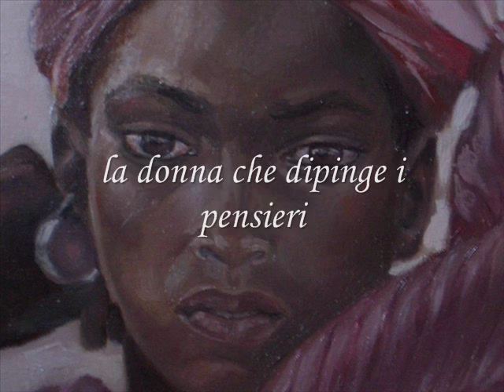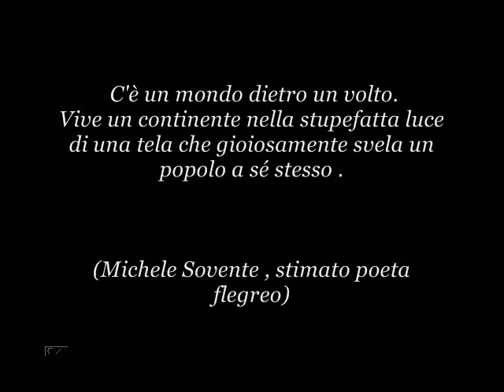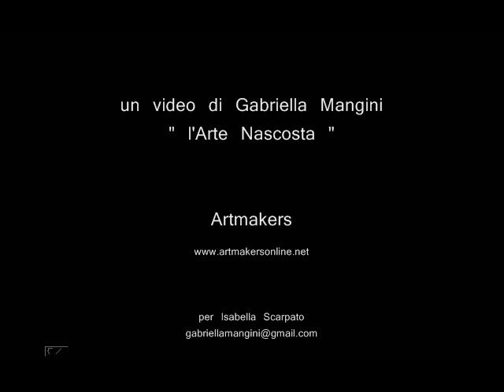Isabella Scarpato, la donna che dipinge i pensieri (Rokia Traoré Music )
.. e racconta i popoli. Musica africana splendida di Rokia T.  "Una pittura corposa e densa di carica umana in cui si ritrovano gesti ed espressioni di semplicità e naturalezza ed un forte, impellente desiderio di cogliere l'anima segreta delle persone"
Un video  di Gabriella Mangini